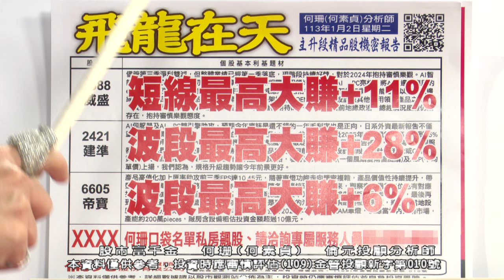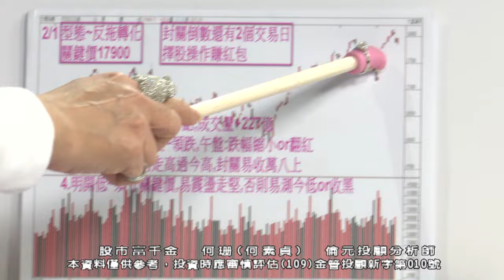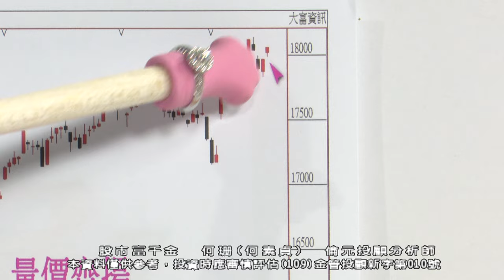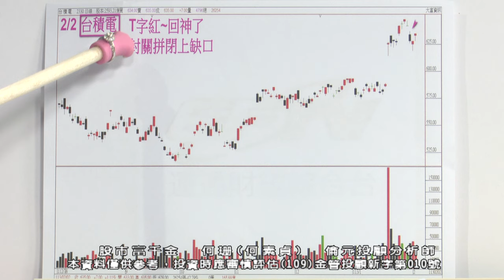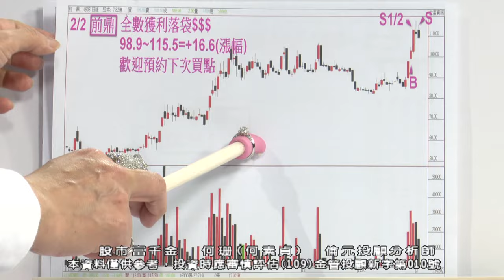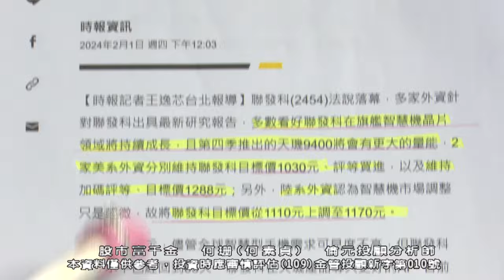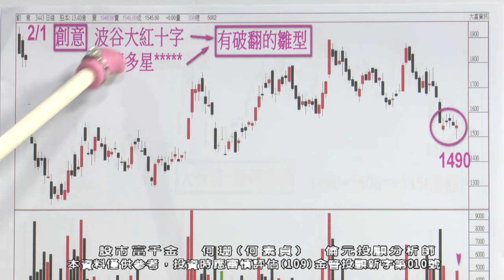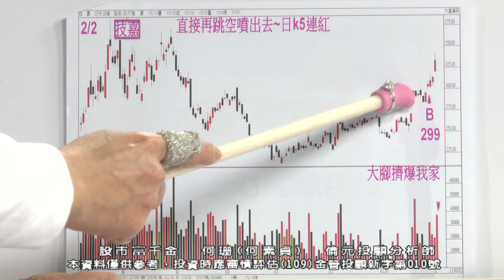20240202 1900 何珊 股市富千金